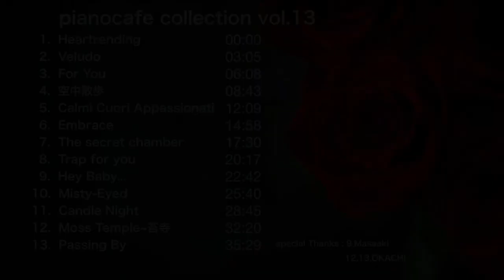pianocafe collection vol,13【BGM】【楽譜】【アルバム】【ロマンチックなピアノ】【切ないピアノ】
切なくて泣けるロマンチックな美しい大人の恋愛ソング💕
💕I compose Love & Romantic Sad piano pieces.

シリーズでお届けする私のピアノコレクションのアルバムです。
作業用、睡眠前のBGMとして楽しんでいただけると嬉しいです。

大人向きの初中級レベルで弾ける曲。
楽譜も揃えておりますので、気軽に楽しんでいただけたら嬉しいです。
ピアノの発表会、演奏会のアンコールなどの選曲にお役立ちいただけると幸いです。

    1.  Heartrending
    2.  Veludo
    3.  For You
    4.  空中散歩
    5.  Calmi Cuori Appassionati
    6.  Embrace
    7.  The secret chamber
    8.  Trap for you
    9.  Hey Baby...
  10. Misty Eyed
  11. Candle Night
  12. Moss Temple~苔寺
  13. Passing By

音源はこちらからダウンロードできます。

使用機材
YAMAHA Clavinova CLP-685(Bösendorfer）
Roland Rubix22
MacbookAir GarageBand